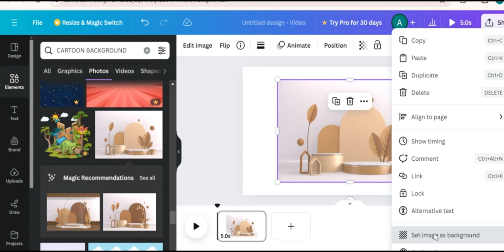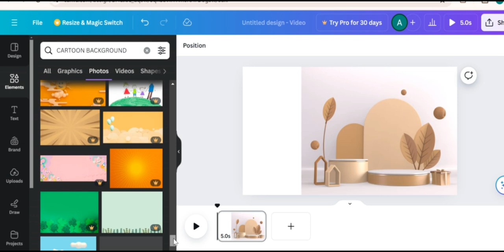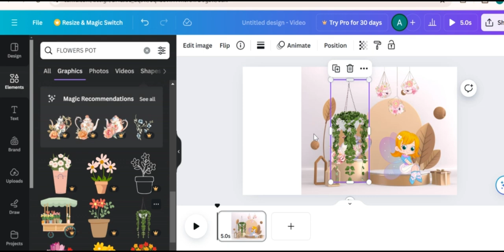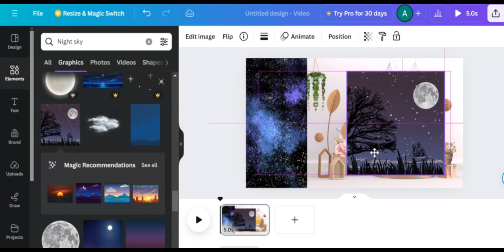HOW WE CAN EDITING IN CANVA